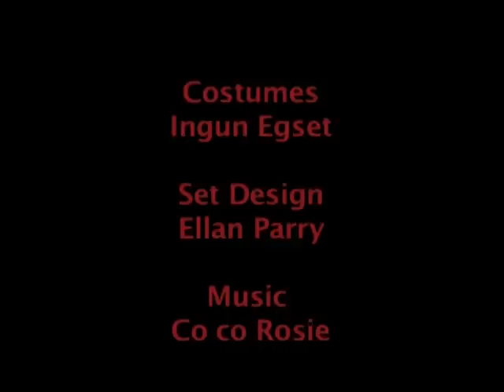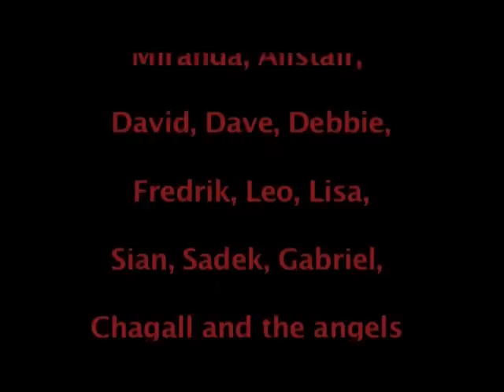Red Angel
This is a play performed at the Shunt Vaults in London in late 2006, conceived by Maria Lloyd and the whole team during rehearsals, performed by Gerard Bell, Hazel Maycock, Liya Whu, Gauthier de la Touche and Maria Lloyd, directed by Markus Kupferblum